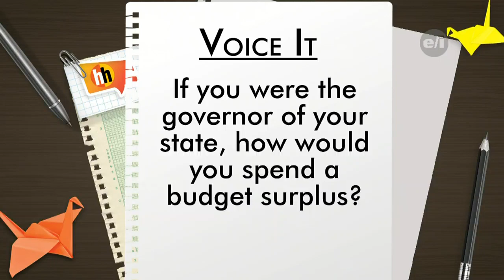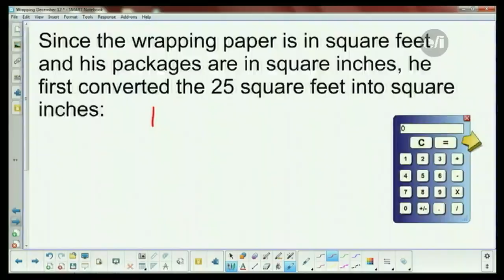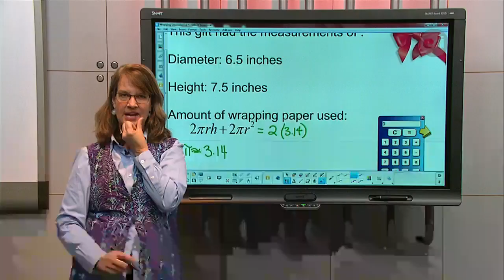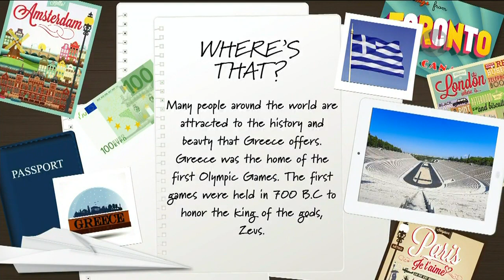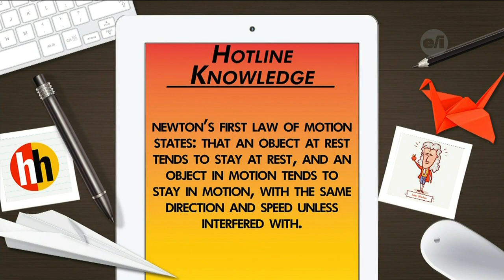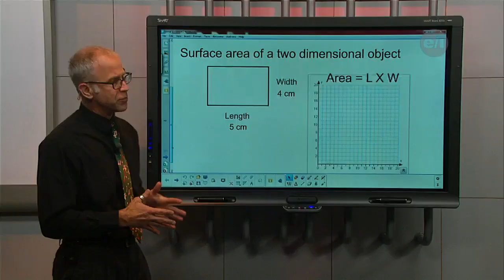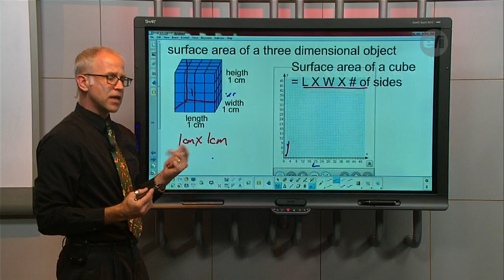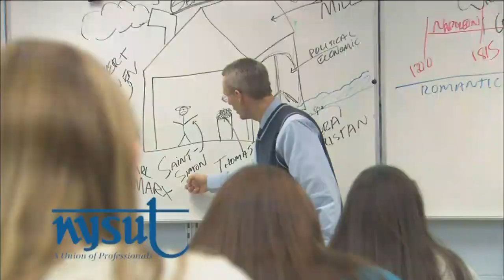Homework Hotline LIVE: December 12, 2017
Today we are learning about Portis the Russian Tortoise from the Rochester Museum and Science Center!